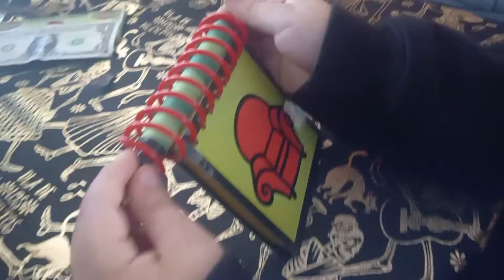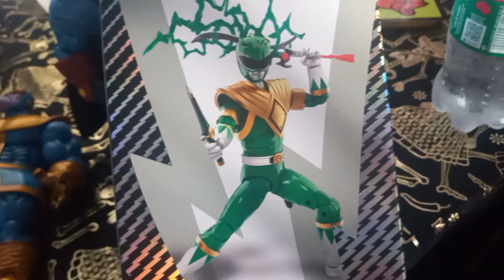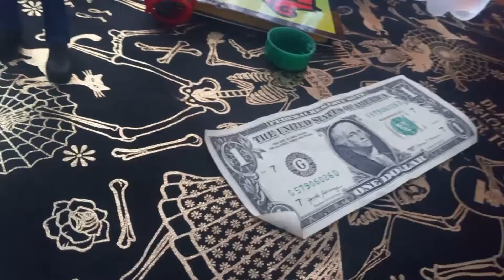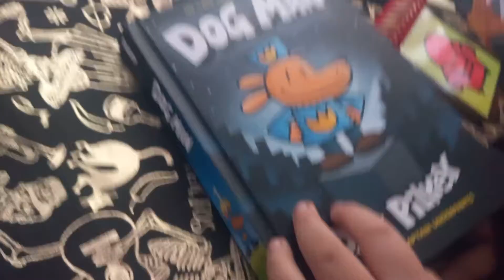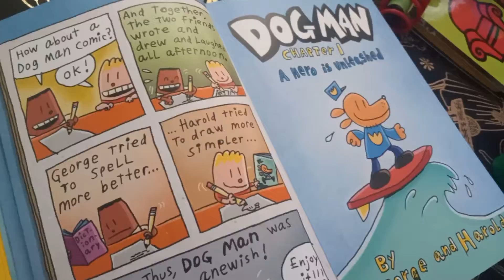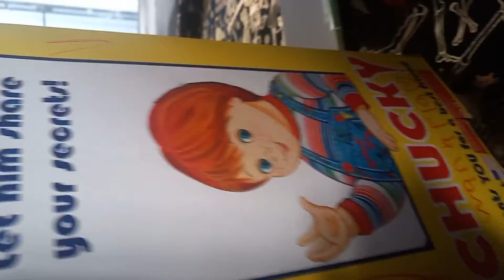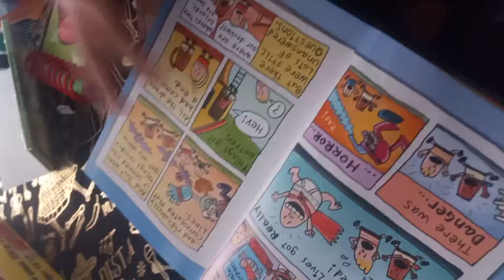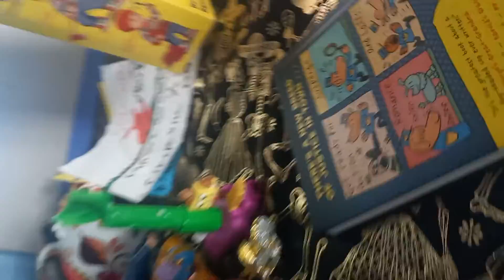our trip to a toy show and some more book characters